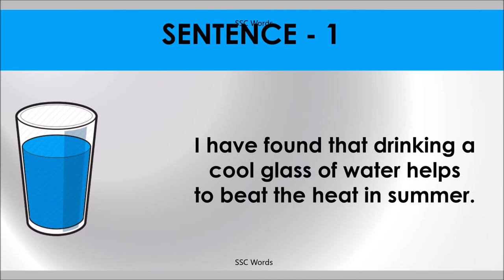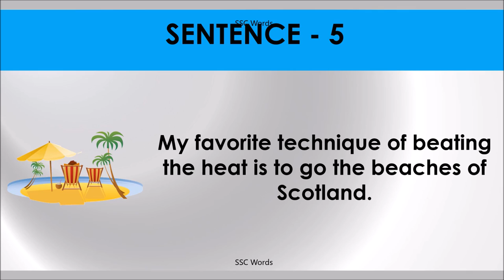BEAT THE HEAT Idiom 285 # Meaning and five sentences # SSC Words